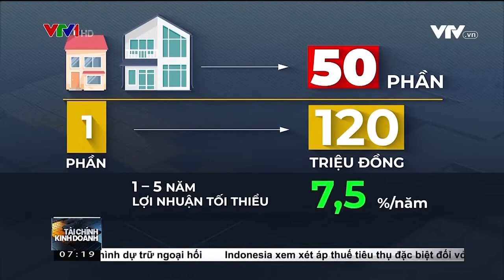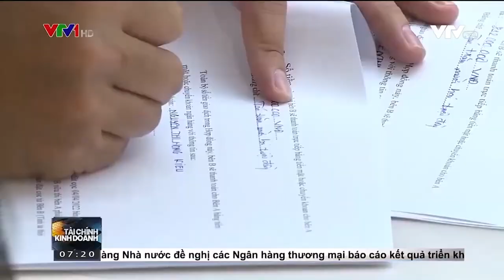Ô. Phạm Nhật Vượng lập Công ty VMI JSC mô hình đầu tư BĐS chia nhỏ (Fantays Home)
Công ty Cổ phần Quản lý và Đầu tư Bất động sản VMI (VMI JSC) do ông Phạm Nhật Vượng là cổ đông chính cùng với các cổ đông khác trong đó có Vinhomes đã được thành lập. VMI JSC với mô hình Fantasy Home được thành lập với mục tiêu hỗ trợ các nhà đầu tư vốn nhỏ có cơ hội đầu tư bất động sản, quản lý các bất động sản và phát triển thị trường thứ cấp nhằm tăng thanh khoản và giá trị cho các bất động sản của Vinhomes...
*Thông tin Cổ phần Quản lý và Đầu tư Bất động sản VMI JSC tại
*Mô hình đầu tư BĐS Fantasy Home chi tiết tại